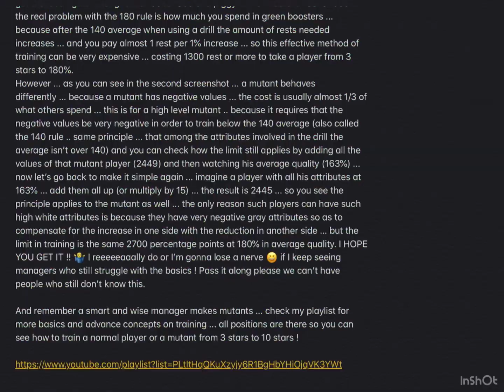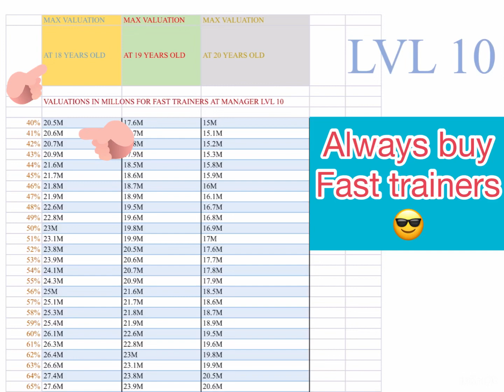Top Eleven: Easy Fast Tutorial | DC